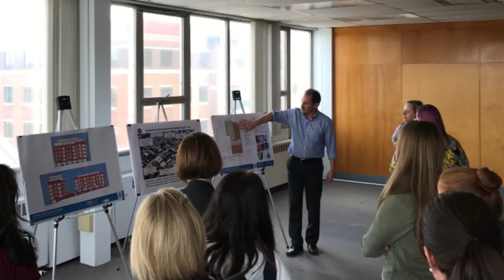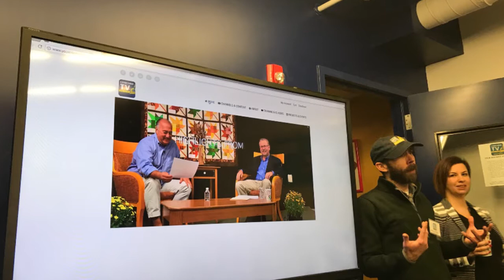Leadership Greater Concord Testimonial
Leadership Greater Concord Class of 2018 shares how they have each benefitted from participating in the program. Apply now for LGC Class of 2019 at ConcordNHChamber.com/Leadership.